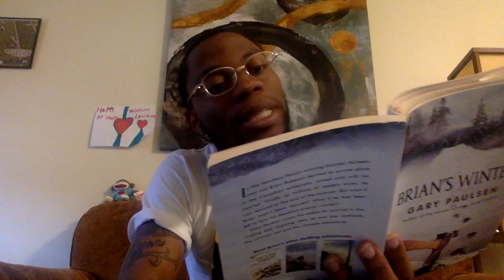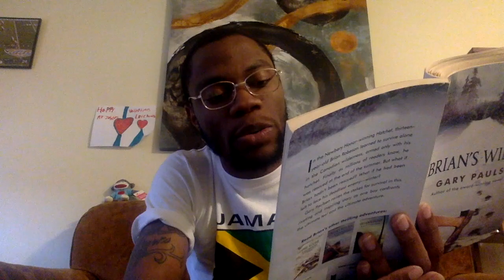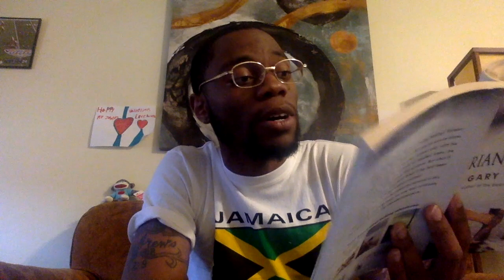Mr. Jones Grade 4 Brian's Winter Read Aloud Chapter 2 Part 2 March 25th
This is a read aloud of Brian's Winter by Gary Paulsen Chapter 2